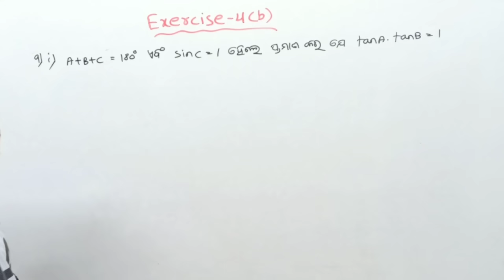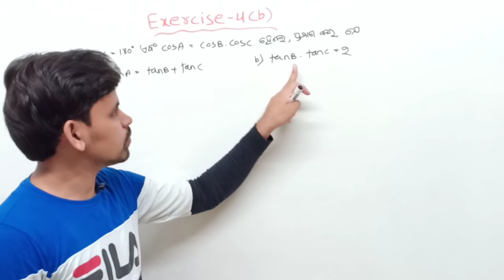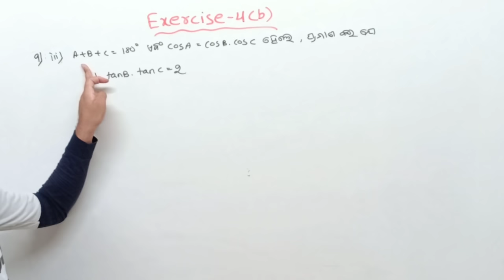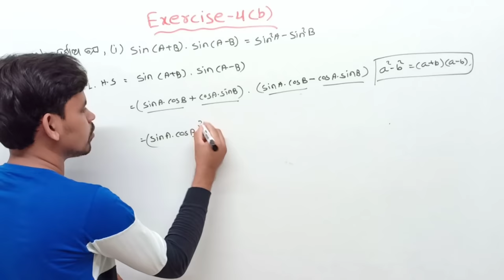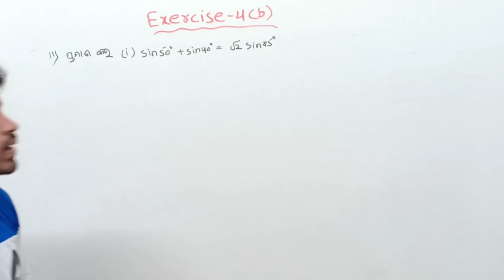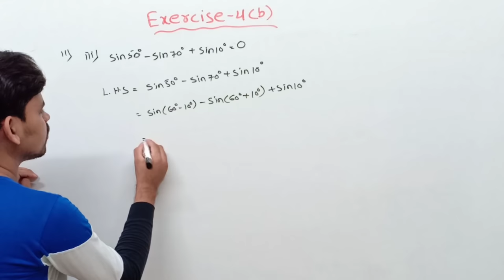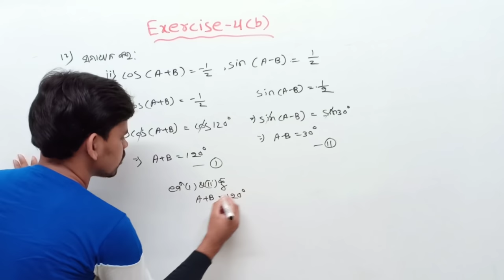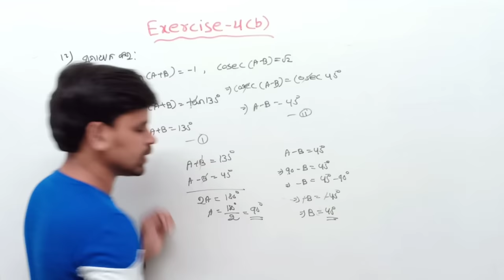Trigonometry for class 10 Exercise 4(b) ||Q.no (9)(10)(11)&(12)|| Trigonometry in odia class 10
About this video :In this video I am explaining about trigonometry exercise 4(b) question no.(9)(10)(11)&(12)

Related searche queries:

10th class trigonometry 2nd exercise
class 10 trigonometry in odia
Trigonometry in odia
Trigonometry question answer for 10th class students